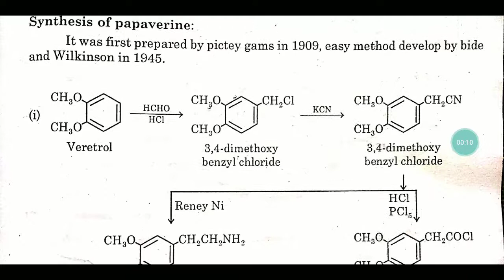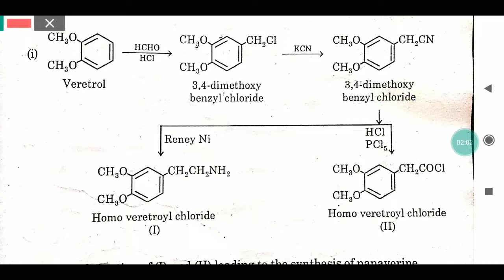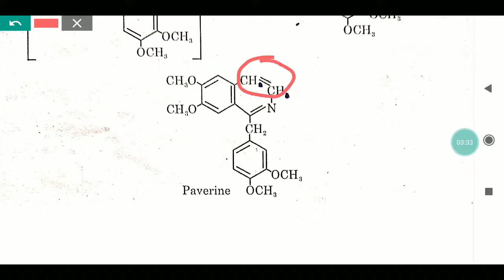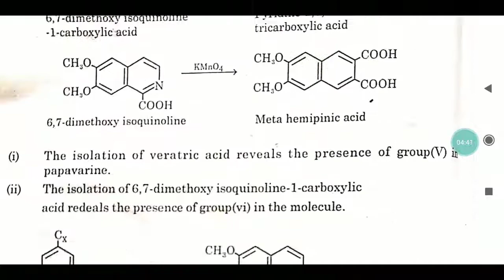Alkaloids, Lecture-11 By KJJ